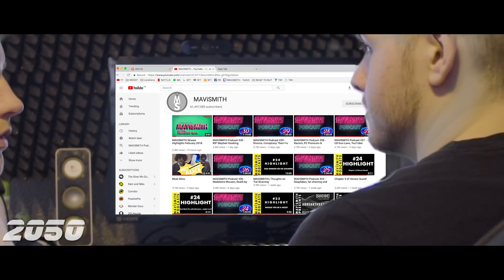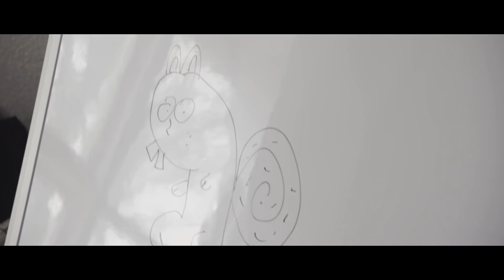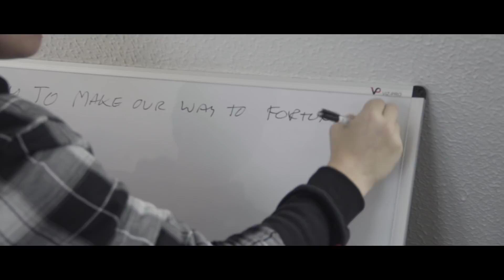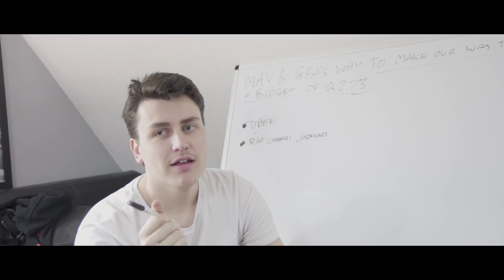The Mavismith Show Episode 1 - Pilot!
This is the pilot episode of our TV show. It's somewhat.. different. Please let us know your thoughts and whether we should keep making these. Much love!

You can also find our Podcasts on iTunes. Just search Mavismith.